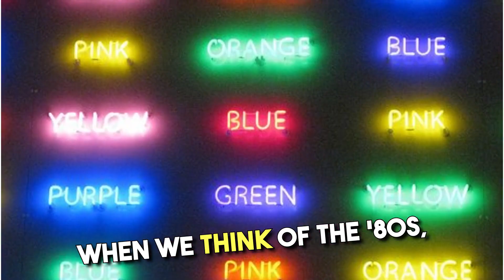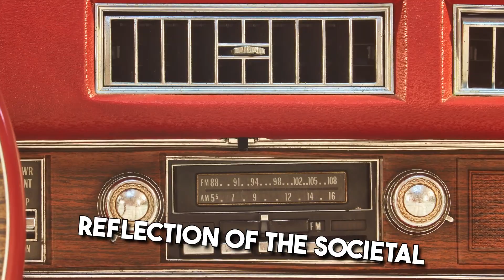AI makes a Movie about the 1980s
All you do is type in a script idea, and AI does the rest. So far this is one of my favorites. AI wrote, did the voice, over, picked the pictures (I changed only a few) and put it all together in a couple of clicks As an editor myself, I can appreciate the hours of time AI video creation can save me. This video was probably made in under 3 minutes start to finish.